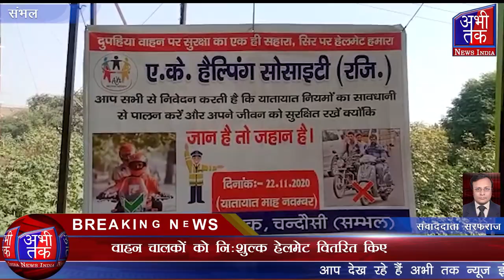वाहन चालकों को निःशुल्क हेलमेट वितरित किए | Abhi Tak News